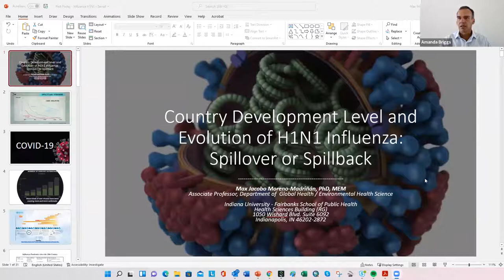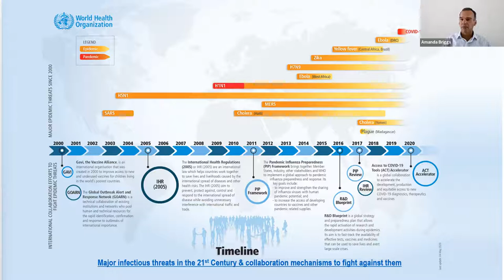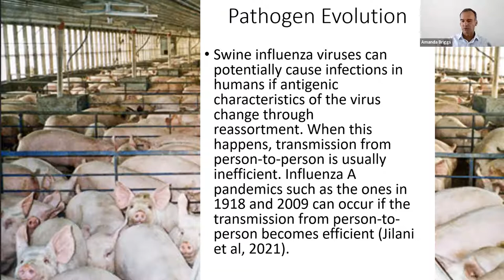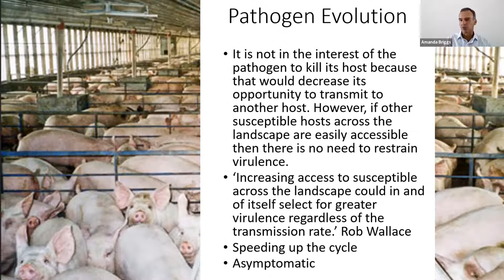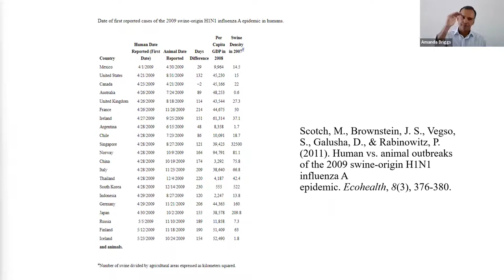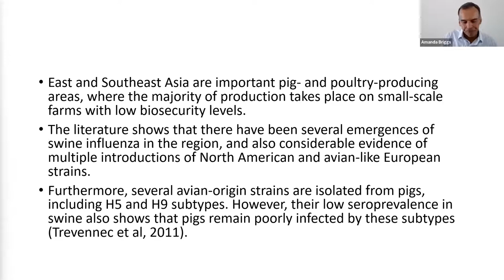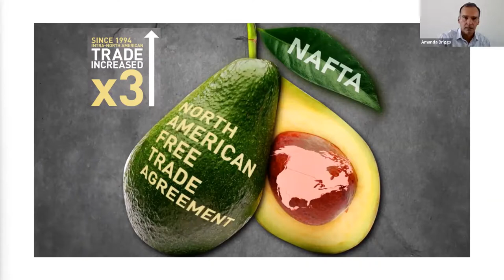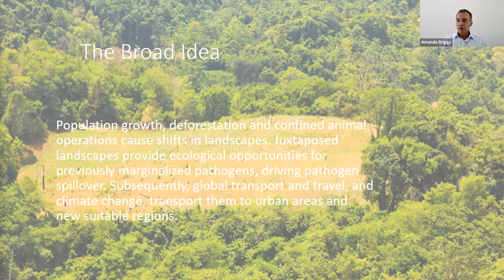Country Development Level and Evolution of H1N1 Influenza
Dr. Max Moreno, associate professor, and student moderator Alexandria Murphy, an MS in Global Health and Sustainable Development, discuss evidence suggesting the zoonotic origin of H1N1 Influenza and how some data suggests a reverse zoonosis, where a virus is transmitted back into the original animal host of humans. Watch to understand reasons suggesting the possibility and possible influence of the level of development of countries explaining the direction of transmission, the mechanisms of possible pathogen emergence, and the consequences on the population as a whole.